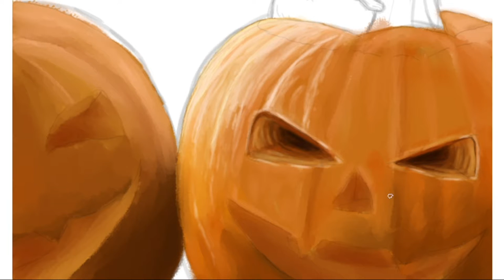Cute Halloween Hamster | Speedpaint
Using Photoshop, VEMIKO paints cute hamster spending halloween on a pumpkin.

If you have a good picture of your pet that you want to see painted, hit me up!